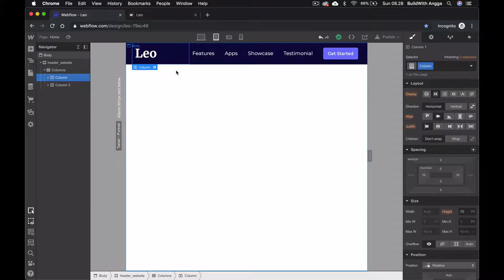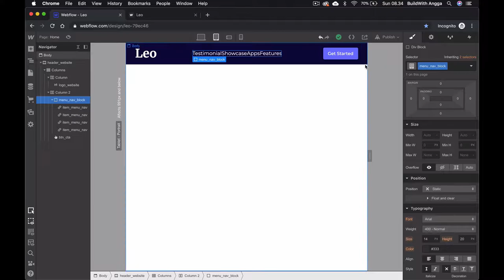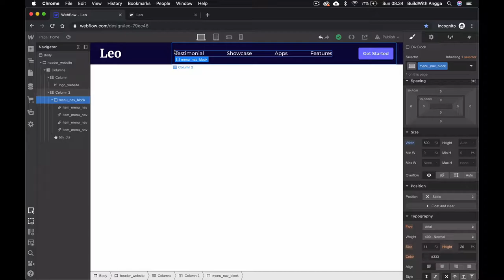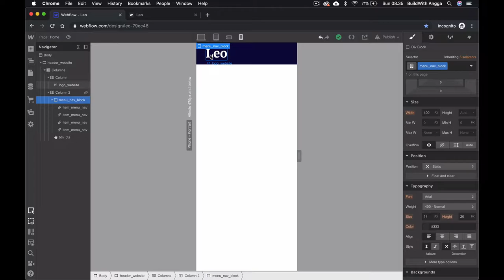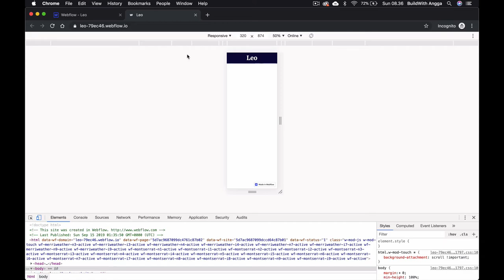7 Responsive Web Design Webflow II